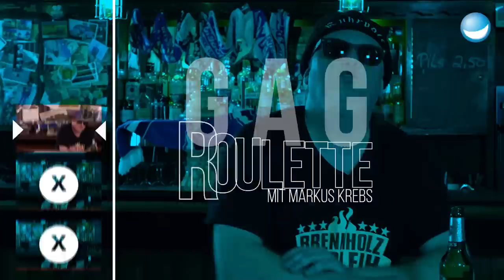Krasse Saufstorys | Empfehlung aus der Redaktion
Ab sofort findet ihr hier jede Woche die Empfehlungen der MySpass Redaktion! Handverlesene Lieblings-Clips von unseren Mitarbeiterinnen und Mitarbeitern, nur für euch.

 Warum hast du diese Videos ausgewählt?
 Das Wochenende ruft und dann heißt es wieder Party und Saufen.
 Wenn man zu tief ins Glas schaut passieren immer die gleichen Dinge.
 Von Aggressivem Verhalten bis zu emotionalen Zusammenbrüchen ist immer alles dabei.